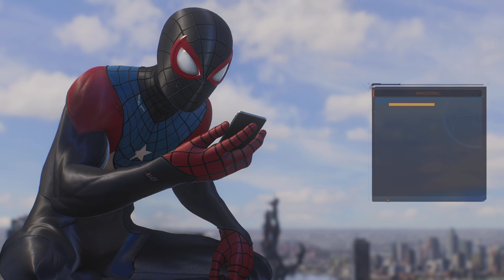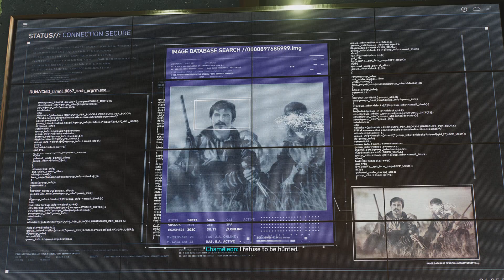Spider-Man 2 PS5 Walkthrough Part 40 - Chameleon stalks Spider-Man